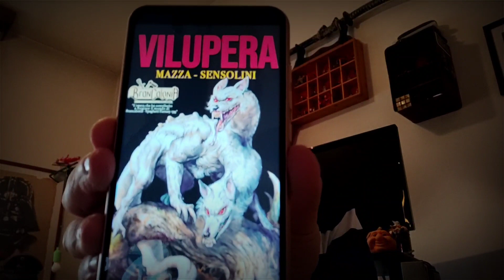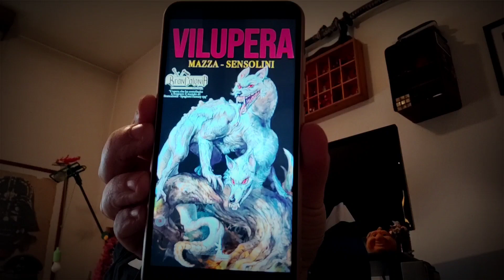Grimdark all'italiana: Vilupera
Più di 80 recensioni su Amazon, oltre 13.000 like alla pagina Facebook degli autori. Il tutto nascendo dal basso, ovvero da una produzione indie, senza major importanti a fare da sponsor.
Parliamo oggi di "Vilupera", il romanzo grimdark che continua a incuriosire un gran numero di appassionati di fantasy.
Vilupera su Amazon